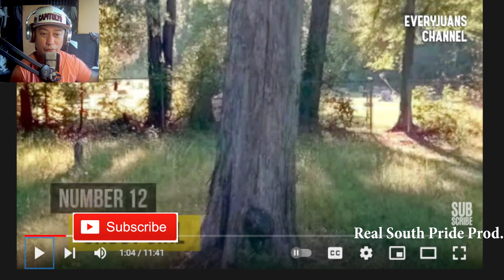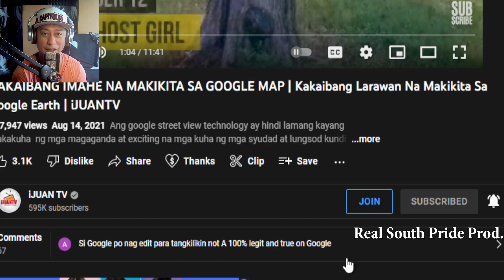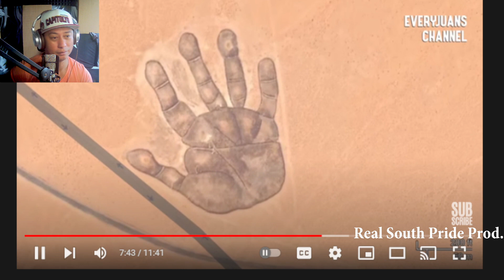KAKAIBANG IMAHE NA MAKIKITA SA GOOGLE MAP | Google Earth (REACTION & COMMENT)